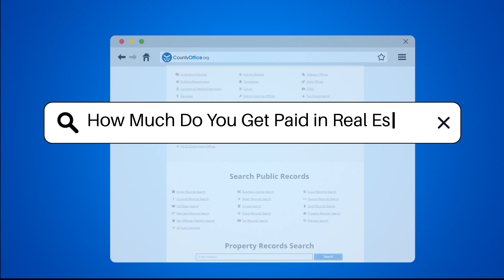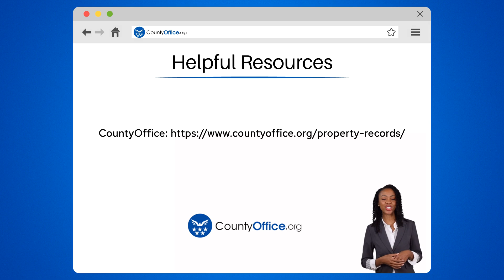How Much Do You Get Paid in Real Estate? - CountyOffice.org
How Much Do You Get Paid in Real Estate? Are you curious about how real estate professionals earn their income? In this informative video, we will explore the various factors that influence earnings in the real estate industry. We'll start by discussing the primary source of income for real estate agents, which is typically derived from commissions on property sales. You will learn about the common commission rates and how they are split between agents representing buyers and sellers.

Furthermore, we will examine how location plays a crucial role in determining earning potential, particularly in urban versus rural markets. Experience is another significant factor; we will highlight the differences in earnings between new agents and those who have established a strong client base.

Market conditions also contribute to fluctuations in income, with booming markets enabling agents to close more deals compared to downturns. Additionally, we will touch on alternative income sources such as bonuses from brokerages and investment opportunities within the real estate sector.